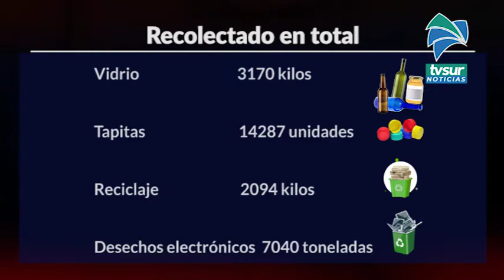Feria del Reciclaje en Pérez Zeledón fue exitosa